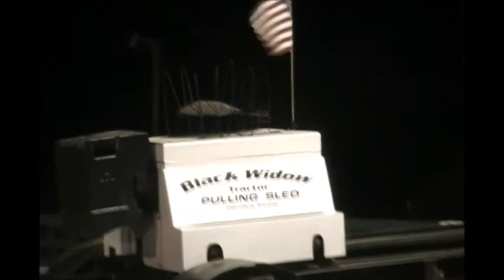2021 Medoc Boyz Tractor Pulling Freistatt, Missouri